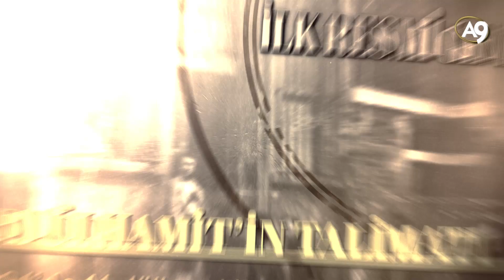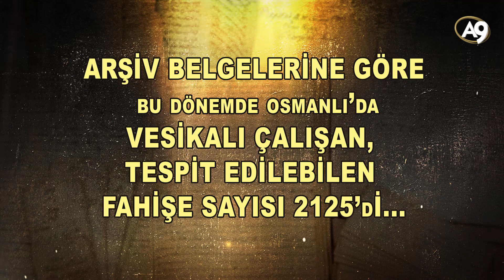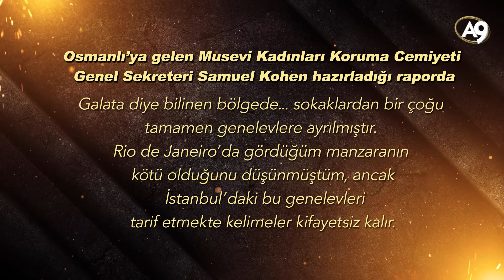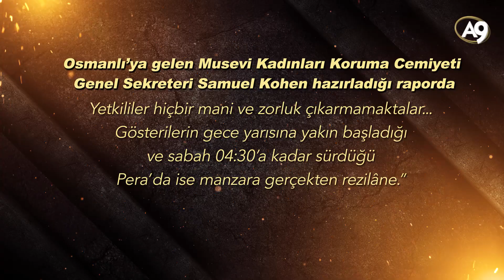Tarihi Gerçekler: Abdülhamit Dönemi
İngiliz derin devletinin yoğun baskısı altında olan Abdülhamit döneminde- bu baskı sebebiyle- Osmanlı’nın maddi ve manevi çöküşü hızlanmıştır. Abdülhamit’in şahsı milletimiz için kıymetlidir, değerli bir padişahımızdır. Ancak tarihi gerçekleri bilmek ülkemizin geleceği için doğru tedbirler alabilmek açısından önemlidir. Öyle ki, Abdülhamit döneminde fuhuş için Avrupa’dan ve Rusya’dan İstanbul’a gemilerle müşteriler geliyor, rehberlerin en önemli işlerinden biri gemilerle gelen turistleri genelevlerin bulunduğu Zürefa sokağa götürmek oluyordu. Abdülhamit döneminde Osmanlı’ya Polonya, Romanya, Galiçya, Avusturya gibi ülkelerden gemilerle fuhuş için kadın da getiriliyordu. Hatta, bu ülkeler Osmanlı’daki fuhuşla nasıl mücadele edeceklerinin yolunu arıyorlardı. Görüldüğü gibi Abdülhamit’in talimatnamesiyle genelevlerin açılması Osmanlı’yı kısa sürede adeta fuhuş merkezi haline getirmiş ve gayri meşru yaşam büyük bir hızla yayılmıştı. İngiliz derin devletinin Osmanlı’yı maneviyatını elinden alarak içten çökertme, ahlaki dejenerasyonu yaygınlaştırarak yıkma amacı böylece hedefine ulaşmıştı.